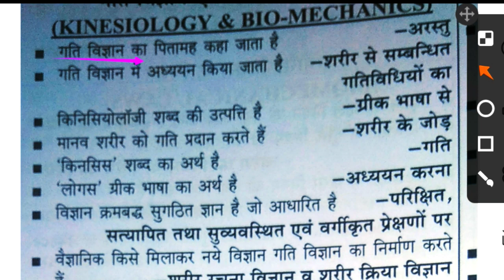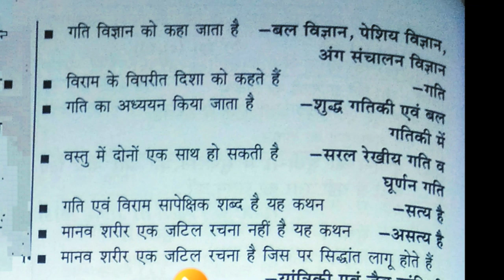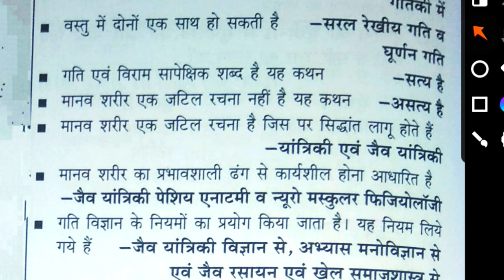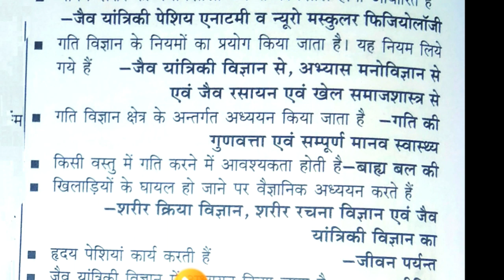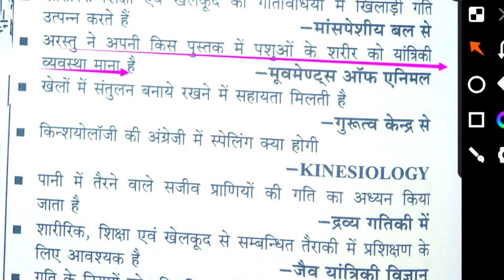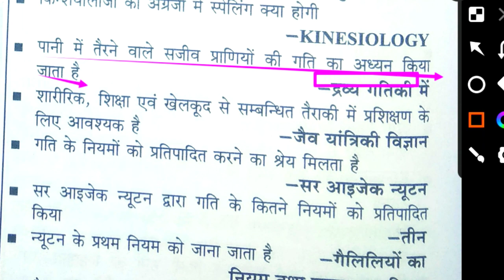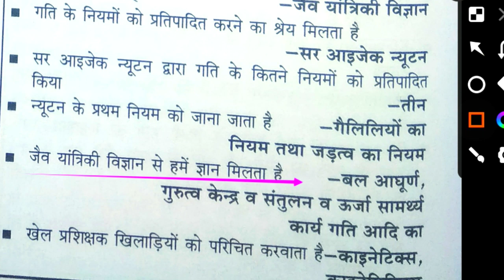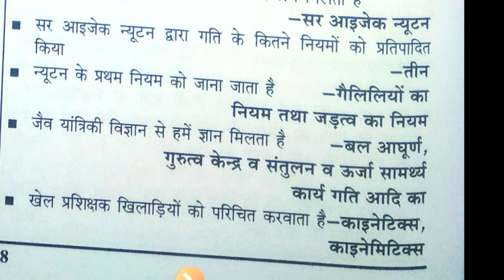Kinesiology & Biomechanics One Liner Question/Physical Education UPTGTPGT Ltgread/MPTET/KVSNVS/NET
Hi